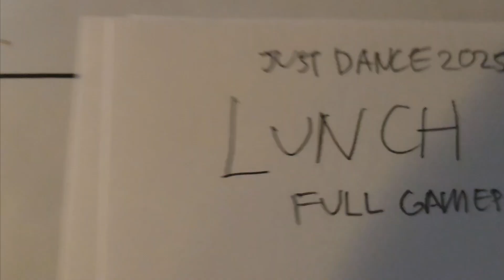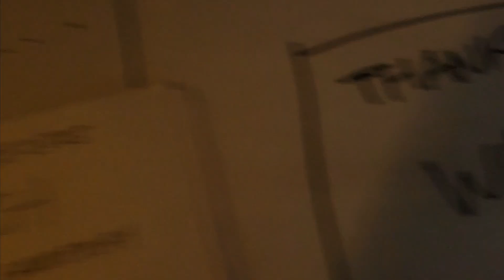Just Dance Fan Reveal of Lunch Gameplay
This is a Just Dance Fan Reveal of Lunch full gameplay